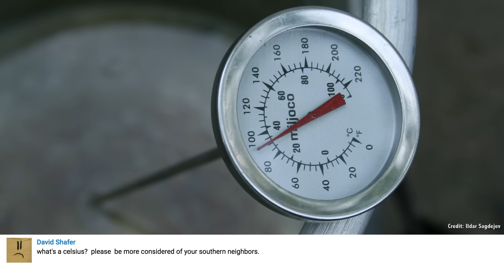Q&A 7: Joining the Galactic Federation and More...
In this week’s QA episode, we wonder if there’s a galactic federation out there, keeping us in a cosmic zoo. What’s the ideal length of our episodes, and when will the space wars begin?